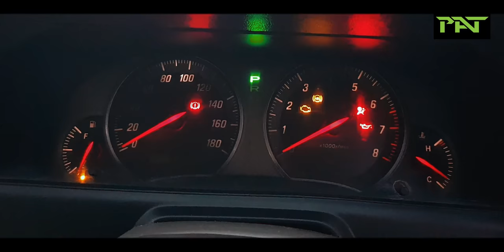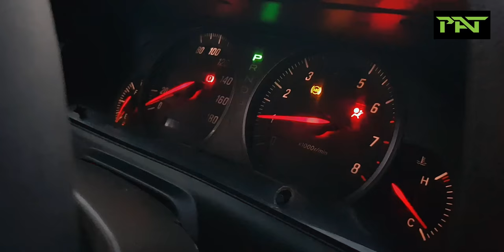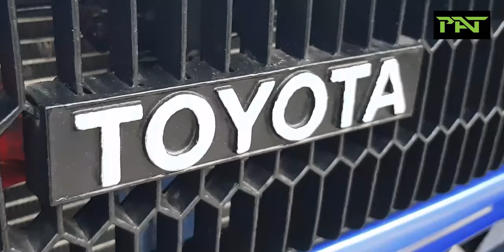PATWorkshop - Project 80 KE70 - PT Last - PakistanAutoTechnics - Toyota Corolla 1980 - 1g beams 2000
[Project 80] is a 1980 Toyota Corolla's full modification conversion into Toyota Mark II Grande 2005 which includes engine, automatic gearbox, front complete suspension, rear complete differential, ABS brakes, cabin and engine wiring, steering box, pedals and a lot more.

PAT is the expert resolve to do this right.

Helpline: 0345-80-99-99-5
Site: Plot # 63A Technics Rd Block 5 Federal B. Area Karachi